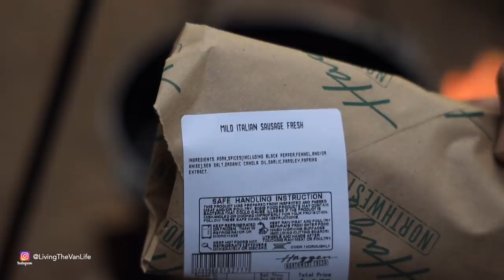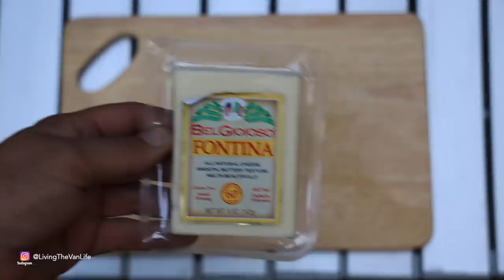Campfire Pizza - Camping and Cooking - Living The Van Life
On this van life adventure, my good friend Taylor takes me on a hunt for some wild chanterelle mushrooms that are fully edible and make for a delicious addition to the pizza that we cook over a campfire out in the woods.

My Cold Weather Clothing:
Fjallraven Vidda Pro Ventilated Pants
Fjallraven Vidda Pro Jacket
Fjallraven Chunky Hat
Marmot Down Coat
WoolX Base Layer Bottoms
WoolX Base Layer Top

My Cooking Gear:
12” Stone Earth Non-Stick Pan

Fishing Gear
Redington Fly Rod
Survival Knife - Schrade SCHF9

Van Gear
Agawa Canyon Boreal Folding Saw
Off Road 783 Watt LED Light Bar
Leveling Blocks
Coleman Northstar 1500 Lumen Lantern

General Grabber A/TX All Terrain Tires - 225/75r16